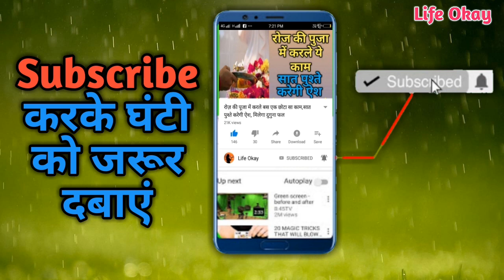षट्तिला एकादशी घर में यहां रख दें तुलसी के पत्ते,पीले फूल, साल भर बरसेगी लक्ष्मी